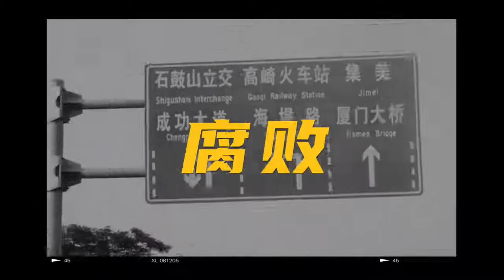国际失败日 ｜人生失败指南 致还未成功的我们 这部《人生失败指南》，刷新了世俗认知international loser‘s day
成功的人生一定没有失败吗？

在10月13日国际失败日，独立广告公司「正在沸腾」拍摄了一份失败指南，以黑色幽默的形式讲述了世俗社会对失败的定义。不同于泛滥的“成功学”，它跳出“失败是成功之母”的励志框架，阐述了一系列“失败”，宽慰大家“其实失败也没什么大不了”。

生活的真相是
成功只是侥幸
失败才是人生常态
不用强撑 不用硬抗
卷不动了
就开摆躺平
在获得成功之前
我们先学会和失败和平相处

面对“失败”的枷锁，不少人容易陷入“自我怀疑”和“内耗”的情绪中。与其被束缚，不如大胆放下，接受失败是一件常态。这支短片对“失败”的包容不仅突破了世俗的既定认知，而且能够带给当代年轻人心灵上的温暖。